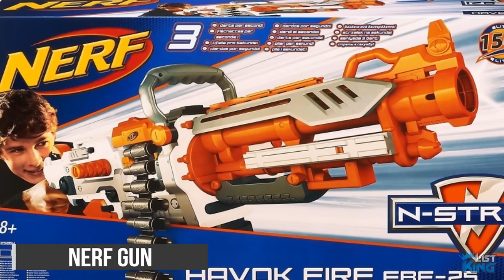10 MOST IRRITATING TOYS Ever Invented | LIST KING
From Rubber chickens that scream when you squeeze them, to Fart Blasters that make ‘funny’ fart noises, we count down 10 of the Most Irritating Toys Invented

►Legality Agreement